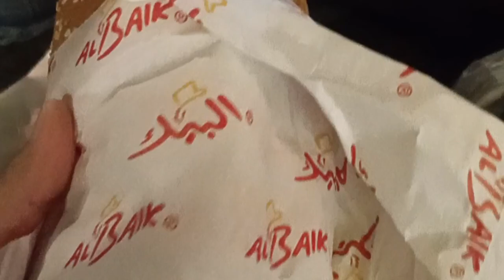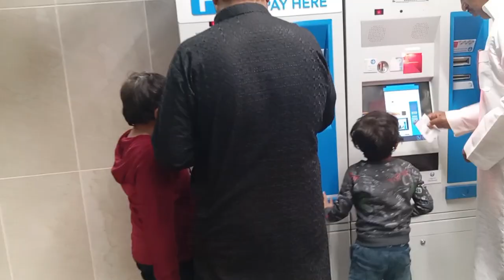Madina main ki muqaddas maqamat ki ziarat /Unique Saan Vlogs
madine mein ki muqaddas maqamat ki ziyarat
Unique Saan Vlogs
Pakistani mom in tabuk
Umrah vlogs
daily vlogs
cooking vlogs
travelling vlogs
tabuk vlogs